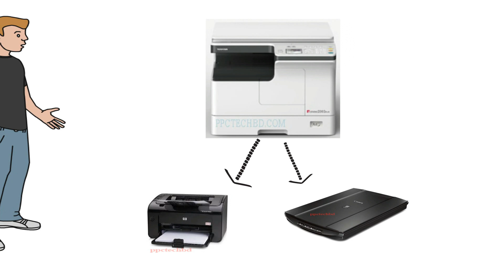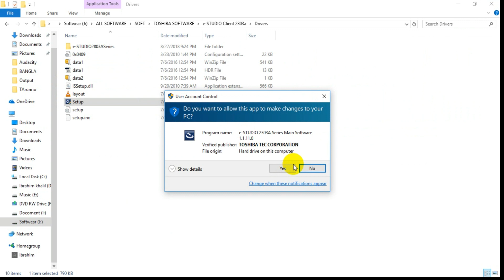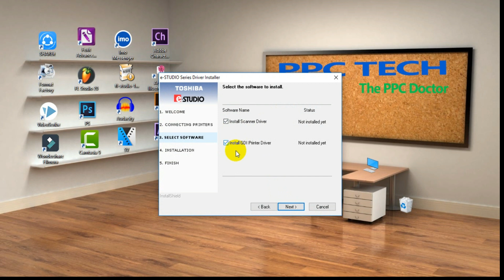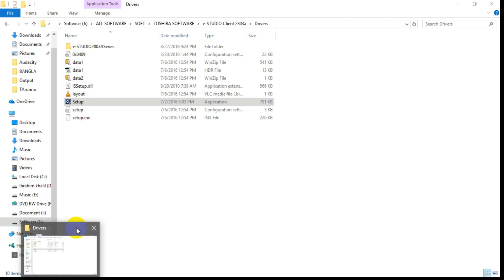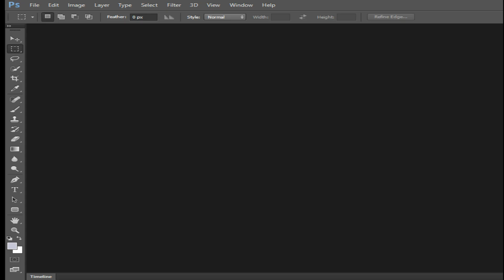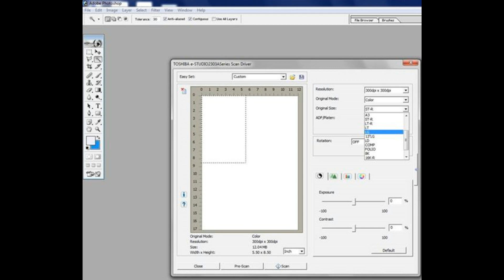how to setup printer by using toshiba 2303a machine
আপনার ফটোকপি মেশিন কে প্রিন্টার হিসেবে ব্যাবহার করতে পারেন,
এর জন্য কি কি করতে হবে সব কিছুই দেখালাম আজকের ভিডিওতে ,
আশা করি  আপনরা সেটাপ করতে পারবেন, আর যদি কোনো সমস্যা মনে করেন  তাহলে আমাদের জানাতে পারেন,

Contract Us
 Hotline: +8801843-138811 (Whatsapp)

tags : how to setup  printer by using toshiba 2303a machine
toshiba photocopier bangladesh,
toshiba e-studio printer setup